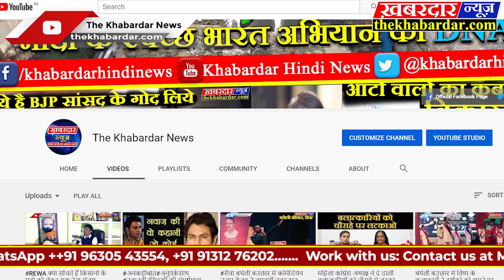गुनौर में चला प्रशासन का बुलडोजर,मुख्य सड़क को किया अतिक्रमण मुक्त SDM भूपेंद्र रावत की कार्यवाही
गुनौर-गुनौर के ब्यापारियों और दुकानदारों ने अपनी दुकानो के सामने टीन शेड और टपरे बनाकर अवैध अतिक्रमण कर रखा था जिस कारण गुनौर में आवागमन में बाधा के साथ ट्रैफिक जाम की समस्या आये दिन बनी रहती थी उक्ताशय की खबर मीडिया द्वारा प्रमुखता से उठाई गई थी जिस पर संज्ञान लेते हुए गुनौर एस डी एम भूपेंद्र रावत  द्वारा टीम गठित कर विधिवत तरीके से अवैध रूप से लगाये गए टीन टप्परो को हटाकर गुनौर के मुख्य सड़क मार्ग को अतिक्रमण मुक्त किया गया ।गुनौर में 6 फरवरी को सुबह 10 बजे से शुरू हुई अतिक्रमण विरोधी कार्यवाही में बस स्टैंड से हरद्वाही मोड़ और उसके बाद इलाहाबाद बैंक तिराहे के आसपास का अतिक्रमण हटाया गया।अतिक्रमण की कार्यवाही के लिए एस डी एम गुनौर द्वारा सी ई ओ ,तहसीलदार ,थाना प्रभारी मय  पुलिस बल ,पटवारियों में हरी सिंह शाक्य ,अंकित बागरी ,राम सजीवन कोंदर ,राजेश पटेल,सौरभ राय,सुनील पांडेय,अमित शिवहरे,प्रदीप मौर्य,महेंद्र पाल,अंगर सिंह,संजीत शिवहरे,सचिव एवं सरपंच ग्राम पंचायत सिली एवं गुनौर की टीम का गठन किया गया था अतिक्रमण हटाने  की कार्यवाही में तैनात सभी अधिकारियों एवं कर्मचारियों द्वारा निष्पक्ष रूप से कार्यवाही करते हुए अतिक्रमण हटाने में अपने कर्तब्यों का निर्वहन किया किन्तु जनपद सी ई ओ ओ पी आस्थान इस कार्यवाही में कही नजर नही आये।कलेक्टर पन्ना कर्मवीर शर्मा द्वारा गठित किये गए एन्टी माफिया सेल द्वारा गुनौर में हटाये गए अवैध अतिक्रमण से क्षेत्रवासियों में खुशी की लहर है और आम जनमानस की अपेक्षा है कि भू माफियाओ और अतिक्रमणकारियों के खिलाफ इस तरह की कार्यवाही लगातार जारी रहेगी।एस डी एम गुनौर भूपेंद्र रावत ने जानकारी देते हुए बताया कि अवैध अतिक्रमण के खिलाफ आगे भी कार्यवाही जारी रहेगी जब तक गुनौर का पूरा अवैध अतिक्रमण साफ नही हो जाता है ।अवैध अतिक्रमण हटाने की कार्यवाही में एस डी एम गुनौर भूपेंद्र रावत,नायब तहसीलदार वृत्त सलेहा आकाश नीरज,थाना प्रभारी गुनौर जाहिद यार खान,राजस्व विभाग के पटवारी कर्मचारी एवं गुनौर थाने के पुलिस बल आरक्षक आशीष यादव, आरक्षक विजय सिंह सहित समस्त पुलिस बल एवं ड्यूटी में लगाये गए सभी कर्मचारियों का सराहनीय योगदान रहा।